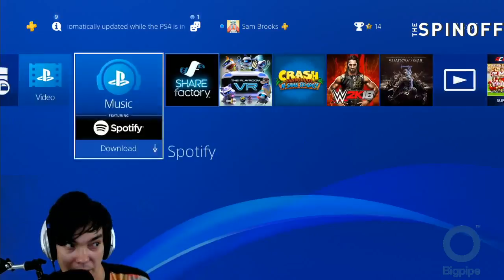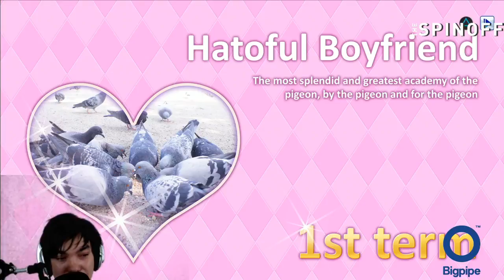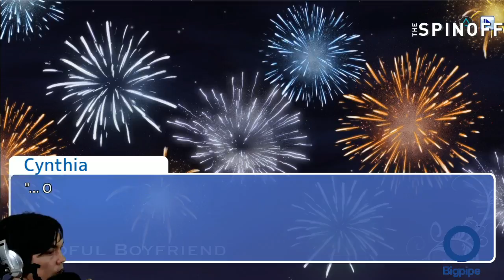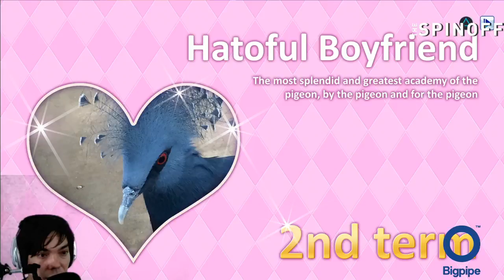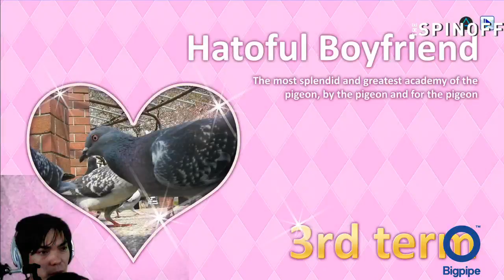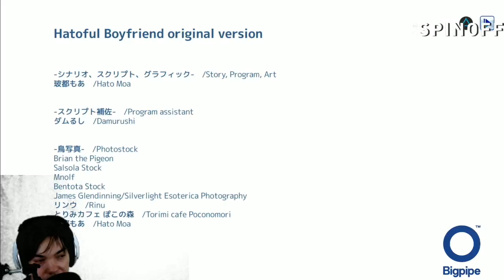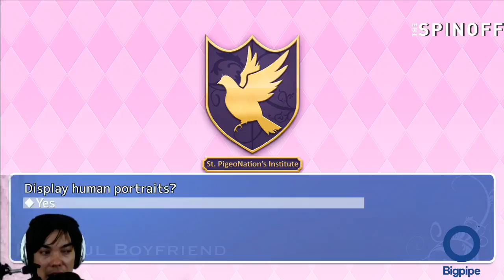On the 'Reg - Let's Play Heavy Rain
On The 'Reg is The Spinoff's regular gaming livestream mess!

We play different games every week and there's a revolving cast of victims on the stream. Tune in every Wednesday and 7pm New Zealand time (whatever that is).